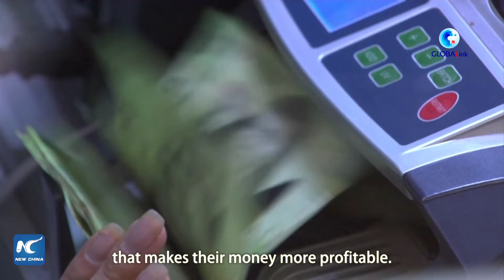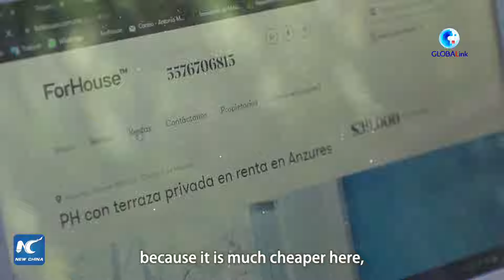GLOBALink | U.S. high cost of living drives American digital nomads to live in Mexico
Since the pandemic generalized remote work, many Americans have the freedom to live anywhere, and some of them have chosen Mexico, giving rise to robust reverse migration.